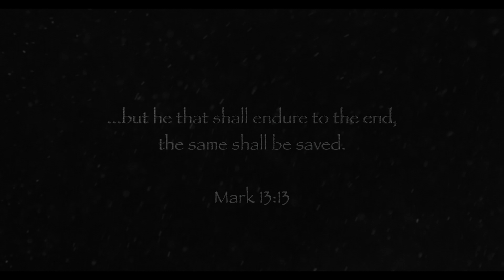Stix and Stones 2018 Promo